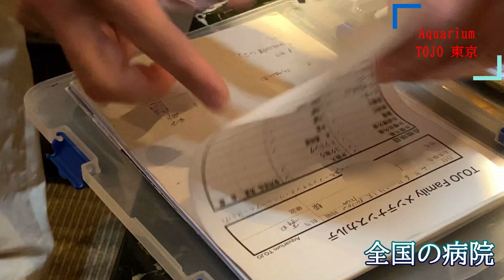Aquarium TOJO 東京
≪Aquarium TOJO 東京　Reminisce≫
新宿を拠点としてアクアリウムの活動をしています。

【アクアリウムを検討している方へ】

Aquarium　TOJOは全国にAquarium　TOJO　Family Teamと呼ぶ魚を大切に考える仲間たちが活動しています。

その数はまだまだ少ないものの沖縄から北海道までを活動範囲としています。
アクアリウムはどこでも大人気です！26年前私（東城久幸）が一人で考え生み出したアクアリウムのメンテナンスStyleは全国に広がりそのお客様は1万件になっています。もちろん私のメンテナンスStyleをまねる他業者さん達も急激に増えています。
だからこそ私達Aquarium　TOJO　Family　Teamは魚達を商売の道具と考えないで魚のことを一番に考えています。

【アクアリウムを仕事にしたい方大募集！】

株式会社Aquarium　TOJOでは現在Aquariumのメンテナンスをメインとする仕事をする仲間を全国に大募集しています。
Aquariumが好きな人、興味はなかったけど面白そうと思える方。
まだ若いけど先々自分自身で独立して人生を楽しんでみたいと考えてる方、30歳を超えて今の会社に魅力を感じていない方、子育て中の主婦の方、定年退職した後まだまだ残りの人生を楽しく働きたいと考えている方。
東城久幸は独立する楽しさや、その大変さ、を上手に教えていきます。
独立することに不安を覚える方は是非東城久幸とお話をしてみませんか？
勿論決して無理やり引き込むようなことは致しません。
東城久幸の経験に基づきそれぞれ違う人生を歩まれている皆様に的確な考え方を聞いてもらいます。
最後に判断するのは当然あなた自身です。
一度しかない人生です。自分が楽しめることが大切です。
そして人から「ありがとう」と言われるこの仕事は本当にやりがいのある仕事であると思っています。

2020年春新型コロナウイルスは世界中で猛威を振るいました。
多くの企業が窮地に追い込まれました。それでも私たちの仕事は生きている魚の世話と言うこともあり、あらゆる場所でその作業をさせていただけました。勿論飲食店等で閉店するお店などもあり、辞めたお客様もいらっしゃいました。それでも他の企業から見れば本当に微々たる数字でした。
私達は之からも魚達を大切に考えこの仕事を楽しんでいきたいと改めて思いました。